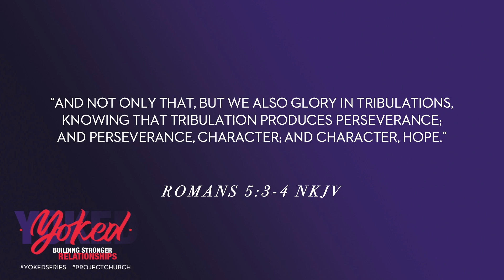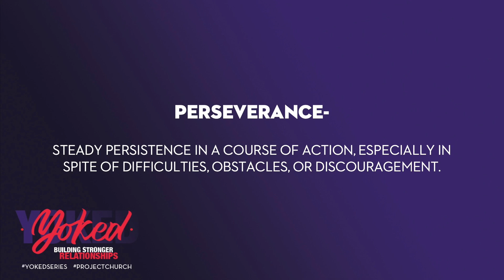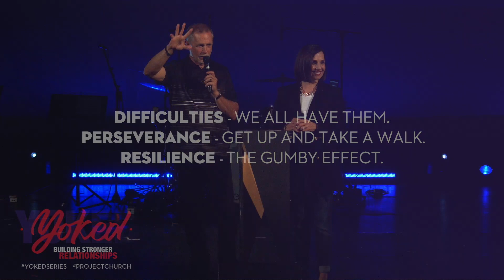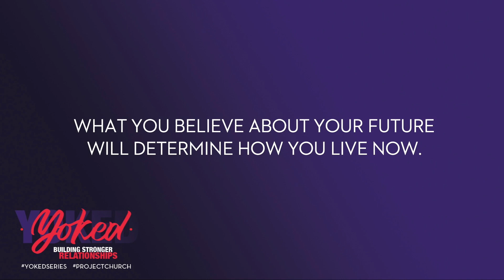Yoked Part 2: Perseverance and Resilience by Randy and Joanne Cole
We hope the message blessed your life!
To support this ministry and help us continue to reach people all around the world

Watch what God will do through you. Be a part of what God is doing in Downtown Sacramento, West Sacramento and beyond!